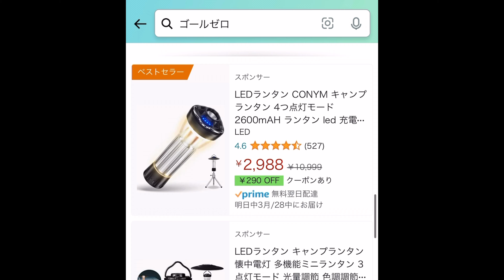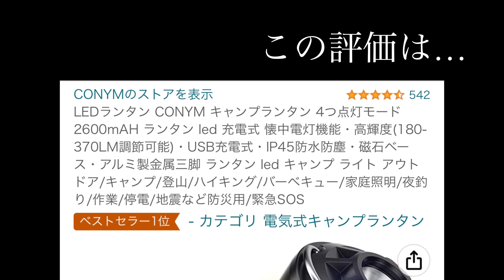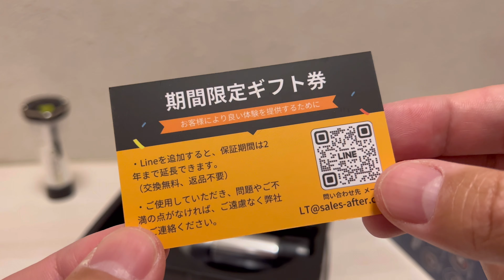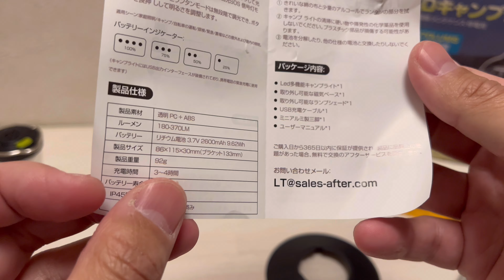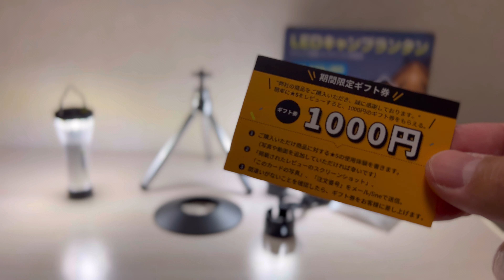【ゴールゼロ類似品】Amazon評価の闇、、フルセットでこの値段でこの評価、、本家で出来ないネット戦略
Amazonの評価問題は色々ありますが
キャンプ業界も同じくです
ゴールゼロの類似品がAmazon問わず
様々な所で販売されています。

ご利用者様の声からは全然使えるとの
声が多数あり自分も２台目は
試験的に類似品を購入してみました

LEDランタン CONYM キャンプランタン

Amazonでの評価が高い点もあり購入しましたが
評価に対する疑問符があるものが出てきました

商品自体は問題ないので評価自体も
正当かもしれませんが
ちょっとこのネット戦略は勉強させられました